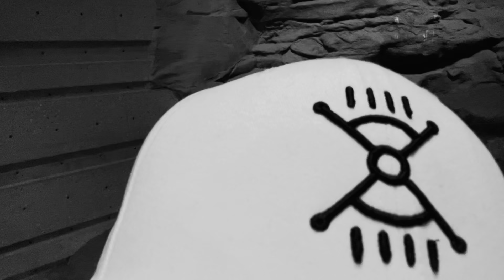Frequencies of the Land: an Ancestral Invitation to meet the Land where it is in space and time.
For HistoricPlacesDays, Cowboy Smithx shares his thoughts about the “Frequencies of the Land” and what they mean to Indigenous Peoples. He's at Head-Smashed-in Buffalo Jump near Fort Macleod, Alberta and invites everyone to come check out this UNESCO World Heritage site.

Read his VisitList for his experience with all six UNESCO World Heritage Sites in Alberta